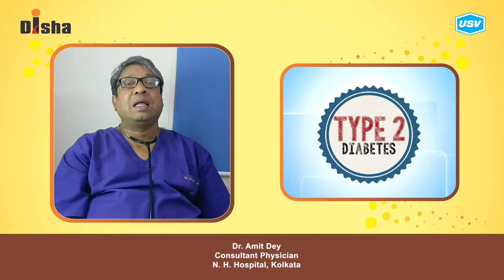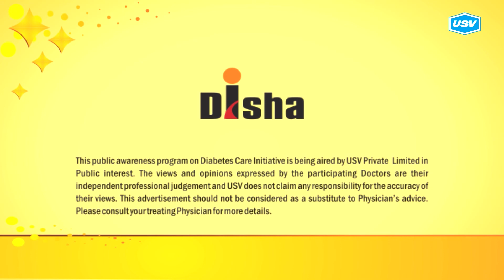Dr. Amit Dey 5/5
Disha for Diabetes Awareness: Diabetes is one of the most Dangerous and rapidly growing diseases in India. Dr. Amit Dey, leading Diabetologist explains more in this video. Please watch and share!